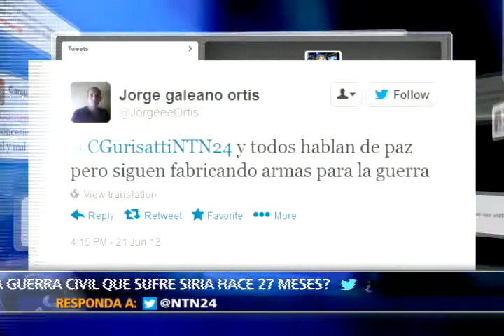Violencia en Siria divide a EE.UU. y Rusia [II]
La guerra civil que enfrenta al Gobierno sirio y un grupo rebelde deja ya 93 mil muertos. Rusia y EE.UU. afrontan un debate internacional sobre la forma idónea de ayudar a finalizar el conflicto, ambas potencias han buscado suministrar armas a cada uno de los bandos.